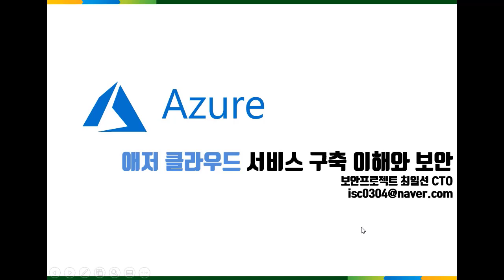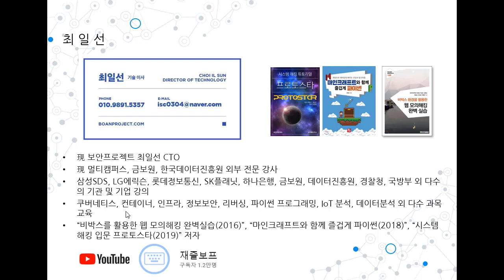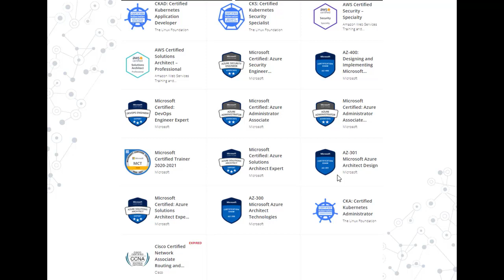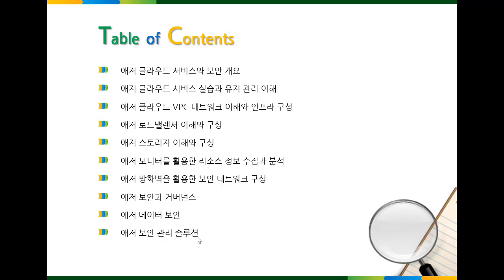신규 강의 "MS Azure 애저 클라우드 서비스 구축 이해와 보안" 강의 소개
보안프로젝트 ) 에서 제공하는 IT 강의입니다.

MS Azure 애저 클라우드 서비스 구축 이해와 보안